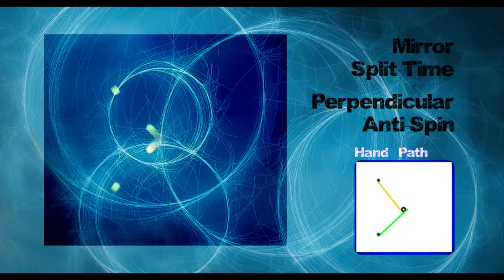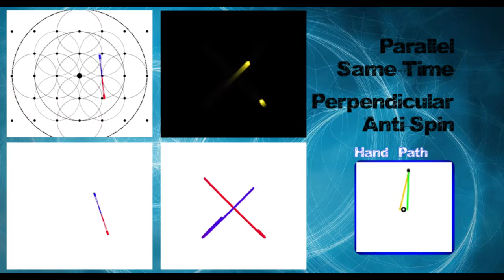double staff simulation - perpendicular anti-spin - four basic types